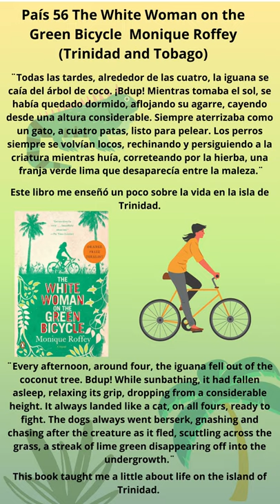The Woman on the Green Bicycle | Monique Roffey (Trinidad and Tobago) Cita Literaria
Estoy leyendo un libro de cada país del mundo. Son 197 países.